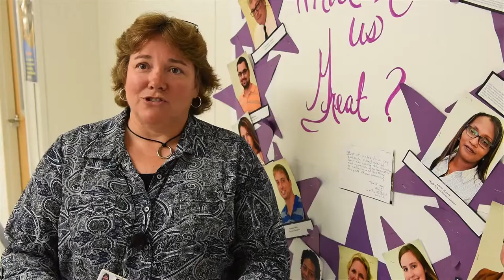Choices Academy principal talks about new facility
Kathy Vail talks about her school and what it offers to students of Wicomico County. Produced by Ralph Musthaler